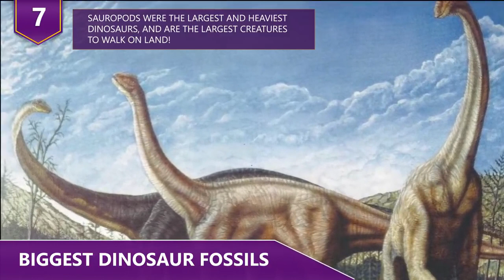The BIGGEST Animals in the World!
What are some of the biggest animals walking around of each species? Have you heard about the crocodile that was nearly 21 feet long that was caught in the Philippines?  Maybe you’re wondering what’s the largest domestic cat on record?!  Find about about both of these animals and other species in this video!

In no particular order, here are a few of the biggest animals ever!

10 - Biggest Great White Shark
It’s no secret that Great White Sharks are absolutely huge. On average, males grow up to at least 13 feet long with females growing up to 16 feet long. Any great white shark you see will weigh anywhere between fifteen hundred and four thousand pounds! Thousands of pounds and razor sharp teeth?  Ayyyyeeeee
In recent years, experts believe the largest shark on record was caught on camera.
Mauricio Hoyos Padilla, a shark expert and filmmaker, captured footage of a 50-year old female great white known as Deep Blue back in 2013. Measuring TWENTY feet long, Deep Blue was pregnant at the time, which made her look even bigger. Padilla wrote on his blog that he figured her to be at least 50 years old. In some of the footage, Padilla is seen engaging Deep Blue in a high five….sort of. He told Livescience he was really just trying to protect her from his tank. He’s also shown tagging her which is a way for him and other researchers to monitor the movement and general activity of sharks.

9 - Biggest Snakes Ever
In terms of the biggest snakes on record, there are basically two schools of thought. On one hand, the longest snake ever recorded was a 33 feet long python. Discovered in 2016 near a construction site in Brazil, this huge snake was found lurking in a cave when construction workers blasted an opening to build a dam. Some pretty incredible footage shows it being chained to a crane and lifted up, an action conservationists and animal rights activists have criticized. And then there was an Anaconda that was reportedly 28 feet long. Now, you do the math, 28 is less than 33. But hold up.  We didn’t mention that the anaconda had a girth of 44 inches! That anaconda was the largest snake ever recorded using that particular metric. It’s estimated that she weighed at least 500 pounds. Now, let’s up the ante here a bit. In 2008, a group of scientists found the remains of what’s believed the be the biggest snake to have ever lived. Deep in a Colombian coal mine, scientists found fossil remains of a FORTY THREE FEET long snake that lived millions of years ago that possibly weighed around twenty five hundred pounds.  Known as Titanoboa, this snake likely could have probably battled any creature that roamed that part of the earth.  Such as crocodiles.

8 - Biggest Catfish
For those of you unfamiliar with fishing, you might be surprised to learn how large catfish can become. Take, for example, this catfish that was caught in northern Thailand. Measuring close to nine feet long and weighing around 646 pounds, it’s believed to be the biggest catfish on record. The Mekong Giant Catfish was wrangled in by a group of fisherman who struggled for more than an hour with the giant catfish.  According to National Geographic, this species of catfish is listed as critically endangered, so the fishermen tried to keep it alive in order to breed it. However it died, so they just cooked it and fed it to the villagers instead….true story.  As anyone who has ever eaten catfish will attest, it’s actually quite tasty, so it’s a good thing this giant catfish helped to feed a ton of people!